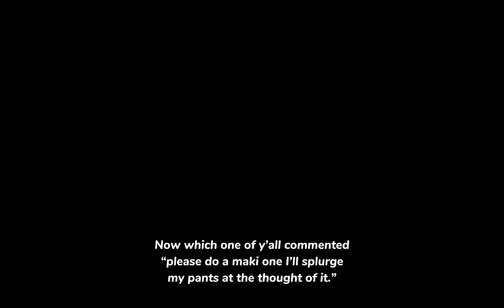Hazbin hotel react to Maki zenin || Hazbin hotel & Jujutsu Kaisen || made by Yuk!ra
This is my gacha react video of  Hazbin hotel react to Maki zenin || Hazbin hotel & Jujutsu Kaisen || made by Yuk!ra